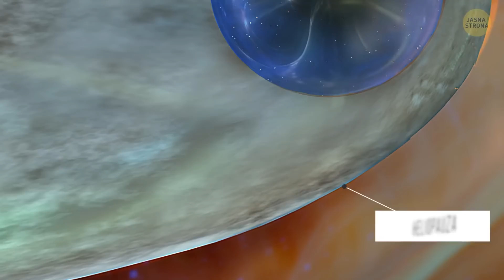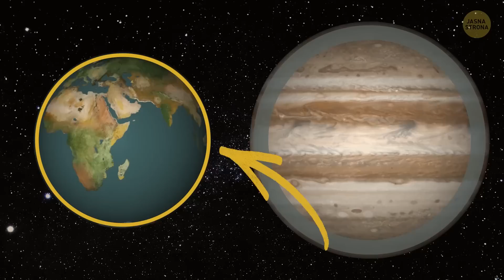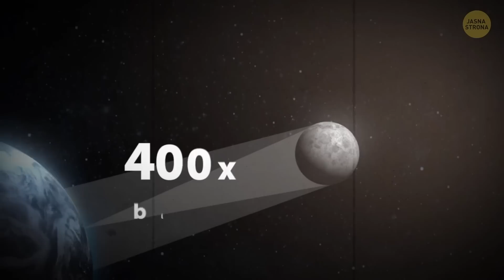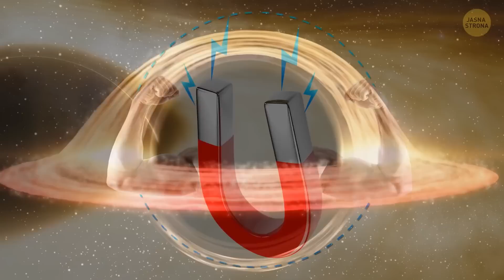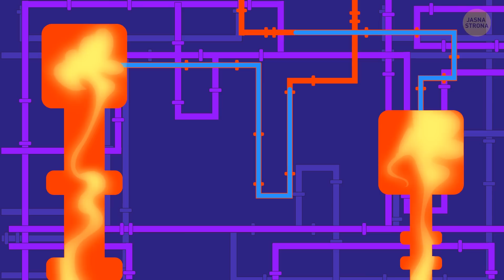Na skraju Wszechświata wykryto wielką, połyskującą ścianę. Kosmiczne fakty znane jedynie astronomom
Co znajduje się na granicy naszej galaktyki? Jakiś mur albo swego rodzaju granica znacząca jej koniec? Wybierzmy się na podróż po Drodze Mlecznej i sprawdźmy to na własne oczy! Odległe planety, fascynujące zjawiska, niesamowite odkrycia – przygotuj się na całą masę niespodzianek!